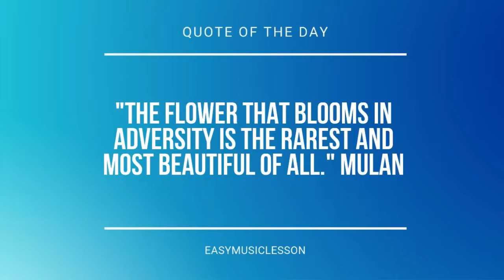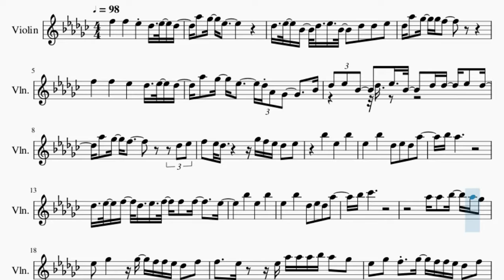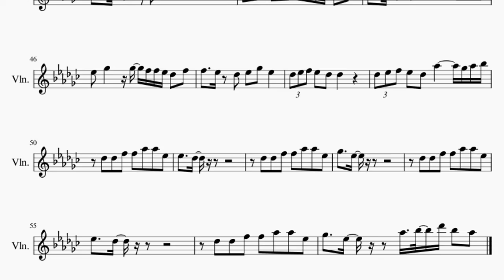Violin Sheet Music: How to play Just Fine by Kitty Cash feat Kiana Lede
Comment and let us know how the videos have helped you. It keeps us going! :)Here is a sheet music/tab video on the song Just Fine by Kitty Cash feat Kiana Lede on the violin. A violin sheet music arrangement which is transposed to notes that are easily played by violin, for the song Just Fine by Kitty Cash feat Kiana Lede.

EasyViolinLesson teaches you to play the your favorite instrument, through well-arranged sheet music so that you too can learn how to play Just Fine by Kitty Cash feat Kiana Lede on the violin as fast as you can. A violin sheet music with backing tracks to help your play the song better.

Chords of Violin arrangement:
G# Min 7   A# Min 7   G# Min 7   A# Min 7   G# Min 7   A# Min 7
G# Min 7   A# Min 7   G# Min 7   A# Min 7

Melody notes of Violin:
F5   F5   D#5 C#5 D#5 C#5 G#5 F#5 D#5
C#5 D#5 A#4 C#5 D#5 A#4 C#5 C#5 D#5
C#5 G#5 F#5 F#5 F5
F5   F5   D#5   C#5 D#5 C#5
G#5 F#5 D#5   C#5 G#4 F#4 A#4
C#5 D#5 A#4 C#5 D#5 A#4 C#5 C#5 D#5 C#5
G#5 F#5 F5       C#5 D#5
F5 D#5 C#5     F#5 F5 D#5 C#5 D#5
A#5   D#5   A#5
D#5   A#5   C#5 D#5 C#5 G#5
A#5 G#5
C#5 D#5 F5 C#5 D#5 F5 F5 F5   D#5
A#5 B5
G#5 G#5 A#5 G#5 F#5
D#5 F#5   F#5 F5 F5 D#5 C#5 F5
F5   D#5   D#5 G#5 G#5 G#5 A#5 G#5 F#5
D#5 F#5 F5 F#5 F5 F5 D#5 C#5 F5
F5   D#5 F#5 G#5 A#5 G#5 F#5 F#5
F5   D#5 C#5 D#5 F#5 D#5
C#5 D#5 F5 D#5 C#5 C#5
C#5 D#5 F5 D#5 C#5 G#4
C#5 D#5 A#4 C#5 D#5 A#4 C#5 C#5 D#5 F#5
G#5 F#5 F5 F#5 F5
F5   F5   D#5   C#5 C#5 D#5 F#5
G#5 G#5 F#5 G#5     C#5 G#5 G#5
F#5   D#5 C#5 G#5 F#5 G#5
F5 F5 D#5 C#5   D#5 F5   C#5
F5   D#5   C#5 F5 F5   D#5
A#5 G#5 F#5 D#5 C#5 F#5   D#5
A#5 G#5 F#5 D#5 C#5 G#5 D#5
C#5   F5 C#5 D#5 C#5 D#5 C#5 D#5 D#5
F#5 F5 D#5 C#5 A#4 F5 D#5 C#5
C#5 D#5 F#5 G#5 A#5 G#5 F#5 D#5
G#5 F#5 F5 D#5 F5 D#5 F5 F5
G#5 F#5 F5 D#5 C#5 F#5 F5 D#5
C#5   C#5 D#5 F#5 G#5 A#5 G#5 F#5
C#5 D#5 F5 D#5 C#5 G#5     F#5 G#5 A#5
C#5 C#5 F5 F5 G#5 G#5 D#5
D#5   C#5
F#5   D#5
D#5   C#5
F#5   D#5   G#5 A#5 C#6 A#5 G#5